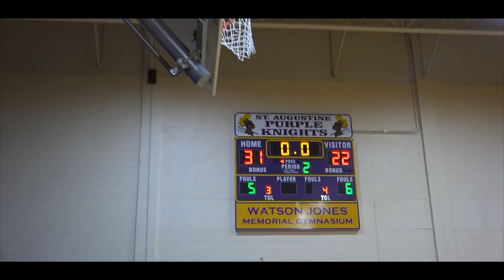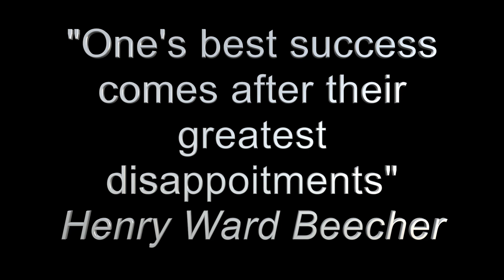The Grind, Episode 4: St. Augustine Basketball - Adversity (by Jalen Hinton)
The Grind Episode 4 : St. Augustine Basketball - Adversity (Created By Jalen Hinton)